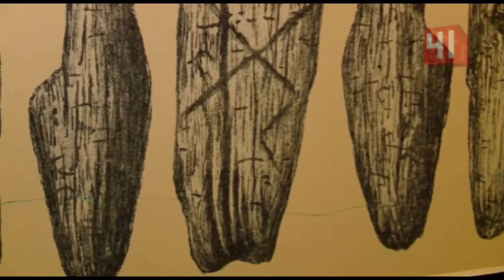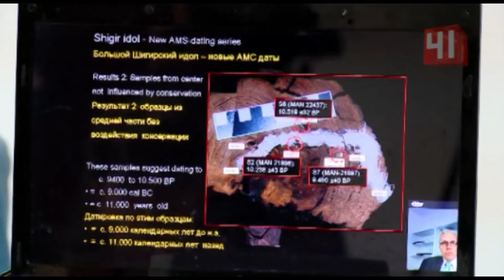День рождения Шигирского идола/ Екатеринбург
Сегодня у любителей глубокой старины знаменательный день. Ровно 130 лет назад рабочие золотого прииска обнаружили бесценный предмет на Шигирском торфянике. Думаю, по названию вы догадались, что речь пойдет о Шигирском идоле. Ученые установили его возраст - 11 тысяч лет, сегодня он известен во всем мире. О причинах такой популярности говорим со Светланой Савченко - ГЛАВНЫМ НАУЧНЫМ СОТРУДНИКОМ  СВЕРДЛОВСКОГО КРАЕВЕДЧЕСКОГО МУЗЕЯ